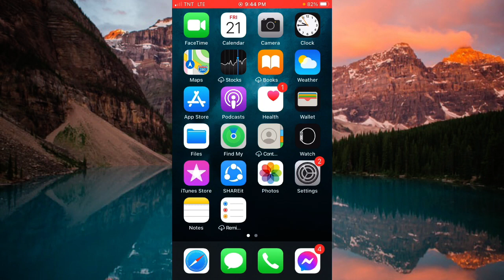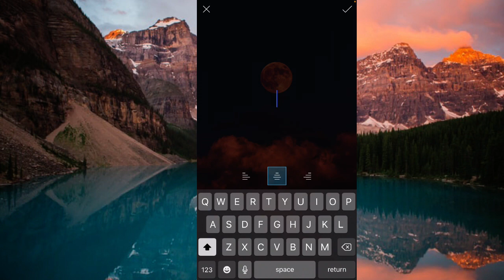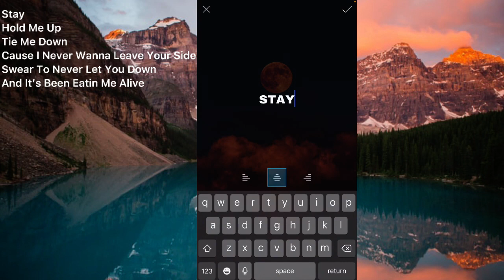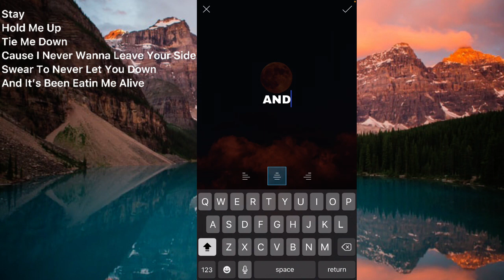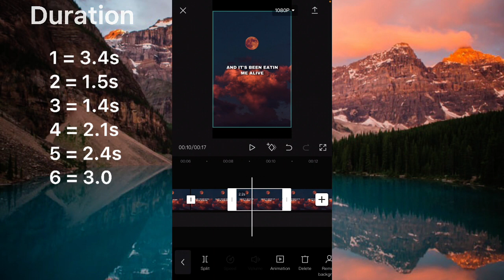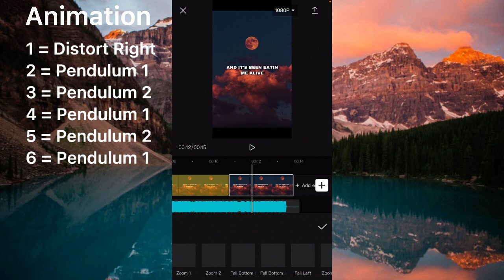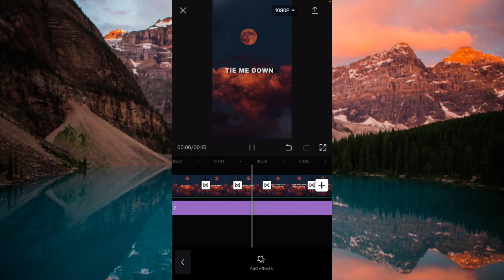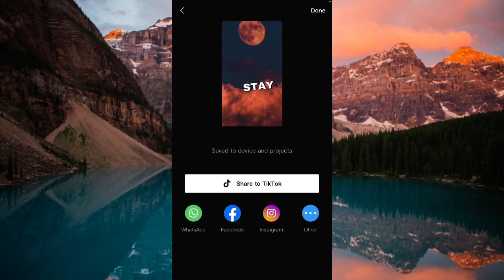TIE ME DOWN LYRICS TRANSITION | CAPCUT TUTORIAL